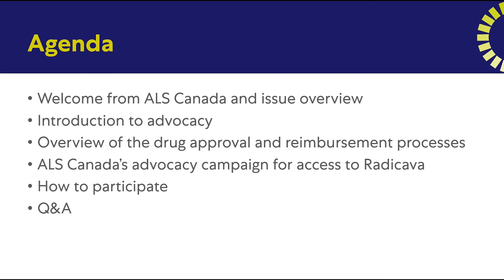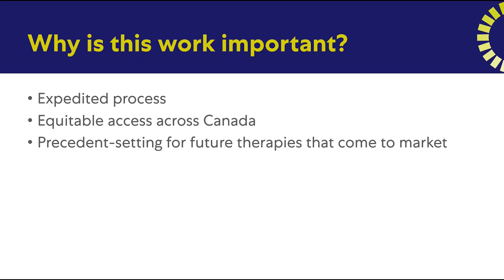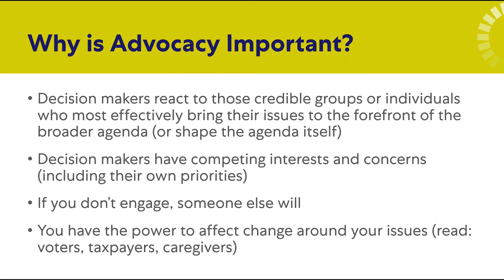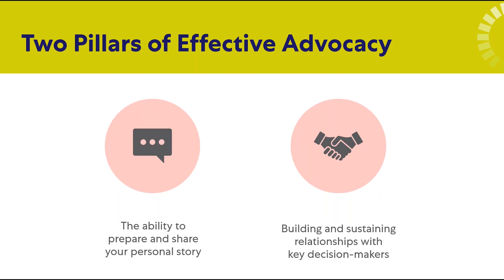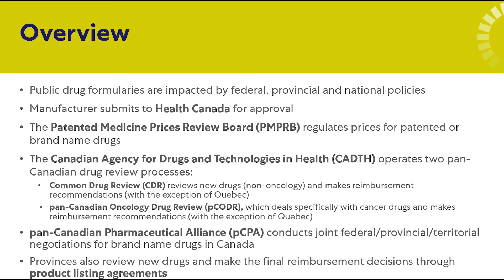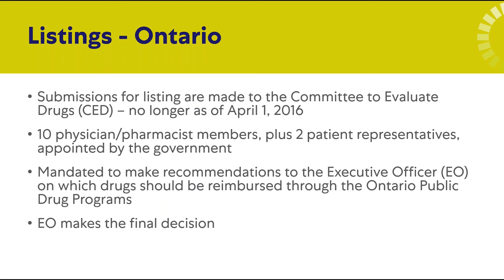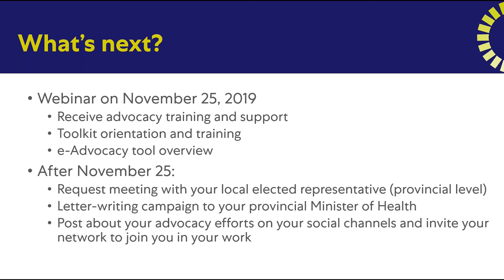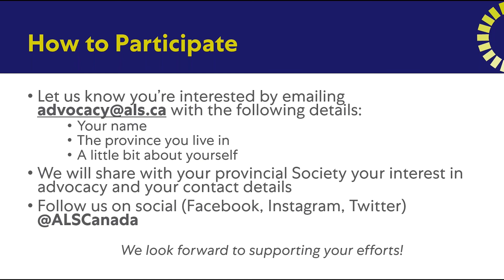Community advocacy for ALS therapies and drug access, radicava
This webinar,discusses access to affordable, timely and equitable therapies for ALS, such as radicava. It touches on the drug reimbursement process, what this means for future ALS therapies and current opportunities for advocacy.

Are you interested in getting involved and spreading awareness of ALS?